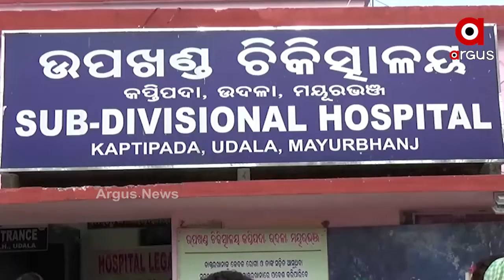ସତ୍ୟନାରାୟଣ ପୂଜାର ଭୋଗ ଖାଇ ଗୋଟିଏ ପରିବାରର ୬ ଜଣରୁ ଅଧିକ ଅସୁସ୍ଥ ।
ଘରେ ହୋଇଥିବା ସତ୍ୟନାରାୟଣ ପୂଜାର ଭୋଗ ଖାଇ ଗୋଟିଏ ପରିବାରର ୬ ଜଣରୁ ଅଧିକ ଅସୁସ୍ଥ ହୋଇଥିବା ବେଳେ ଗୁରୁତର ୪ ଜଣଙ୍କୁ ଡାକ୍ତରଖାନାରେ ଭର୍ତି କରାଯାଇଛି ।